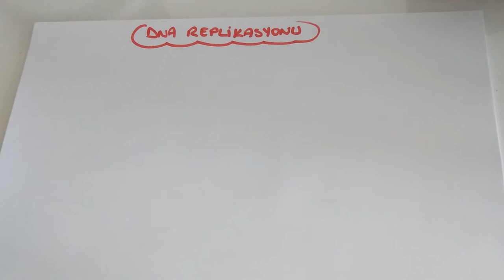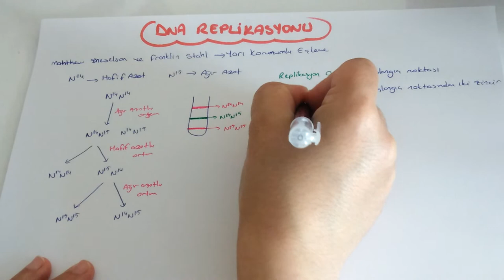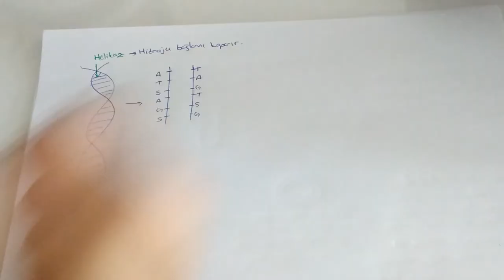DNA Replikasyonu (AYT Biyoloji - 12.Sınıf Biyoloji )